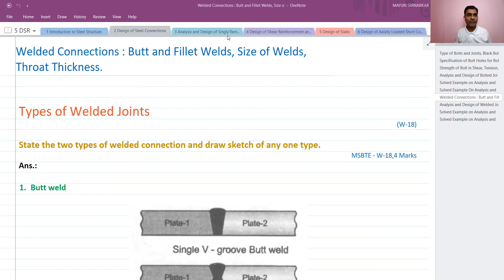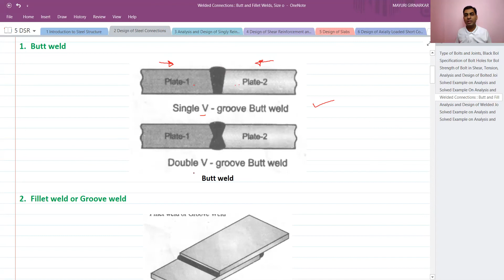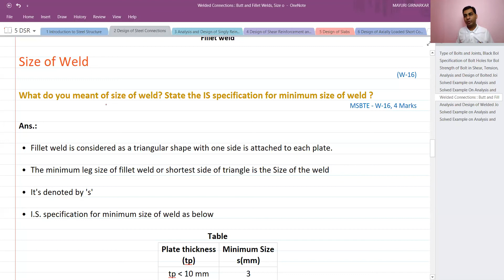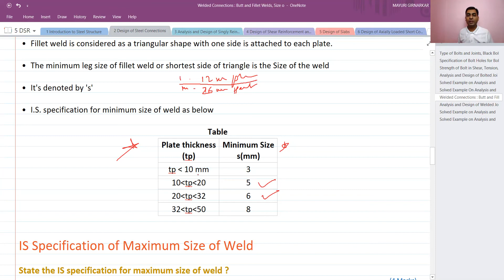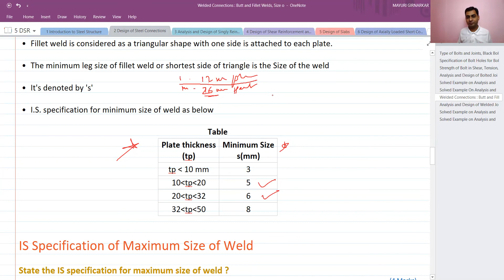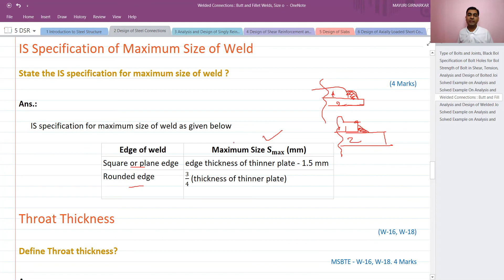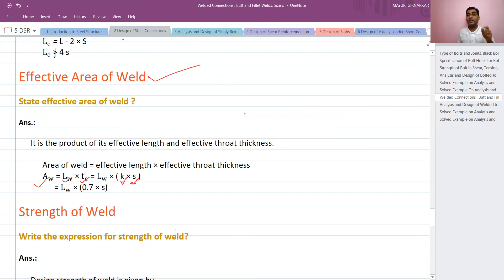HOW TO SCORE IN MCQ TEST | Diploma Civil Engineering | MSBTE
This video will to understand how to score good marks in MCQ test and how to study accordingly.